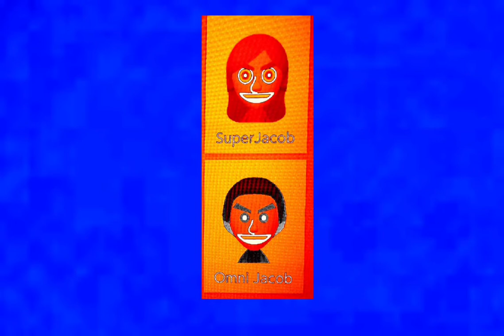Hell Super Jacob And Hell Omni Jacob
Evil Clones Of Me